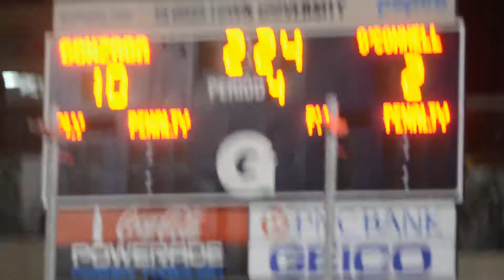Gonzaga 12, Oconnell 2 3:7:2015 19